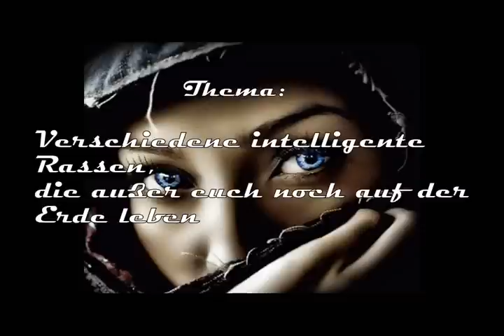Weitere intelligente Lebensformen auf eurem Planeten (German)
Eine wichtige Quelle für diese Botschaft ist ein wohlwollender Außerirdischer namens Mithisicphephics. Die Botschaft ist das Ergebnis von persönlichen Treffen auf der Erde, nicht etwa von irgendwelchen Channelings. Michael hat die Botschaften ihrer Interviews aufgeschrieben und gibt sie nun an die gesamte Menschheit weiter.
Ihr solltet verstehen, dass Mithisicphephics enorm weit entwickelt und weise ist.  Er kommuniziert normalerweise über eine höhere Form der Telepathie, kann darüber hinaus aber auch die individuelle Sprache eines jeden Erdbewohners sprechen.
Der Außerirdische gibt sich Mühe, uns seine komplexen Gedanken so einfach wie möglich zu vermitteln. Sein Sprachgebrauch ist für den Durchschnittsmenschen jedoch etwas gewöhnungsbedürftig. Oft verwendet er verschachtelte Sätze mit etlichen Beispielen.
Mithisicphephics will uns sein Wissen keineswegs aufzwingen, er möchte vielmehr, dass wir selbst erwachen und diese Dinge erkennen. Ziel seiner Botschaften ist es, uns Menschen bei unserer Entwicklung als Rasse weiterzuhelfen.

HINWEIS: Es handelt sich hierbei um eine Übersetzung der ursprünglich englischen Botschaft. Wir haben uns entschieden, sie von einer künstlichen Stimme vorlesen zu lassen, damit nicht die Emotionen des Übersetzers vermittelt werden!